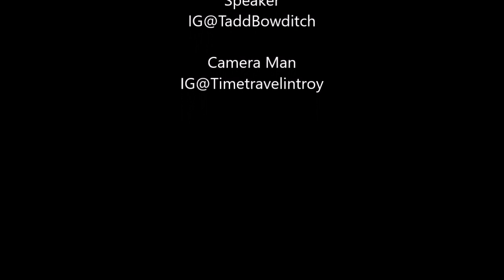Welcome To Tadd Bowditch's Channel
Quick Introduction to my vlog and channel.
Here you can watch my journey from where I am to where i'm going. I've been learning trading and marketing online.  I hope i can provide you quality content and value.

Recommended Tools